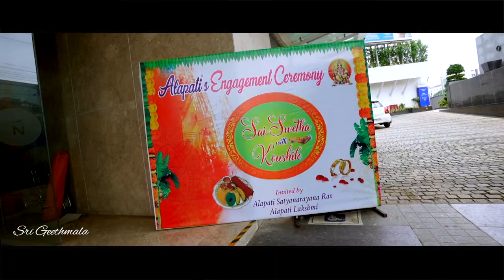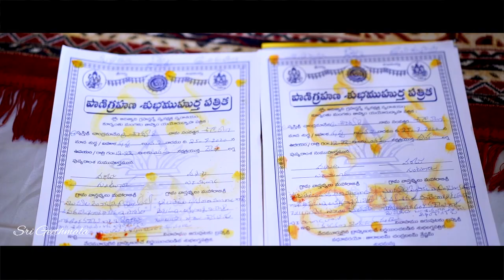Sai Swetha + Koushik |Engagement Teaser| Sri Geethmala Photography